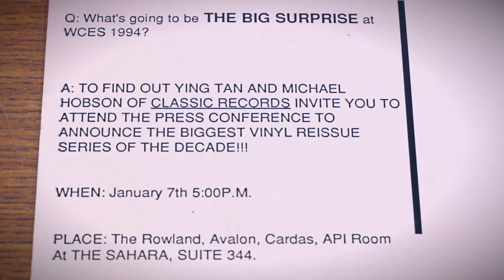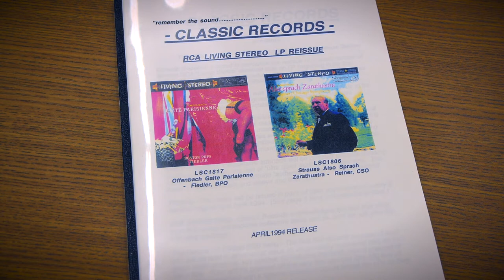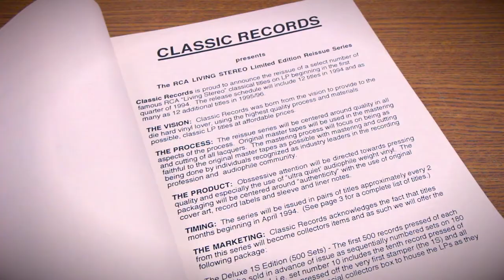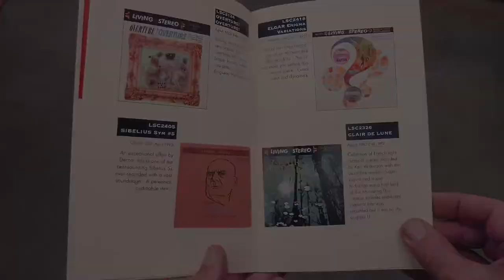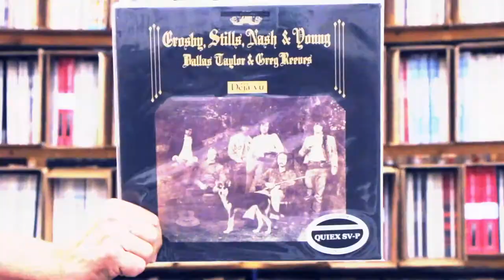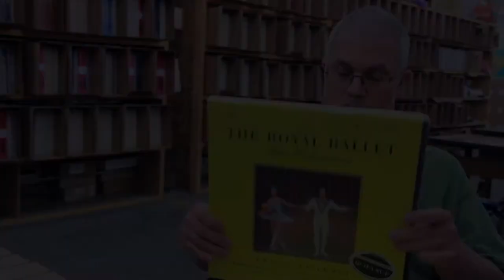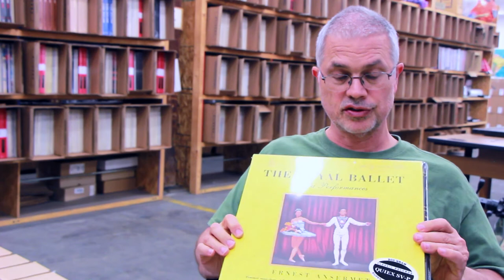The Classic Records Archive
An audiophile treasure trove awaits! Get an inside look at one of the most sought after collections in the world. Acoustic Sounds CEO Chad Kassem walks you through how he acquired it, and what's inside of it.

Michael Hobson founded Classic Records in 1994 and until its sale to Acoustic Sounds in 2010, Classic reissued hundreds of rare and collectible recordings as high-quality vinyl pressings.

The Classic Records Archive contains reference copies — two sealed editions each — of Classic Records’ various releases (180-gram, 200-gram, RCA ‘Living Stereo’ limited editions, Blue Note, Verve, etc…) They are the first edition production copies of nearly each title Classic ever reissued. They have been warehoused through the years in climate controlled air-conditioned storage.

As Classic Record’s founder, Hobson was fanatical about pursuing the highest quality possible for mastering, plating, pressing and packaging of Classic Records reissues.

The Archive was one of the few things Acoustic Sounds didn’t acquire as part of the deal to buy Classic in 2010. A deal to acquire the Archive was reached by Hobson and Kassem some nine years later.

We are making these one-of-a-kind collectible LPs available for sale now, giving our customers first crack at these mint condition, and in many cases, ultra-rare album titles.

Individual pieces from Archive collection #2 are available now! Follow the link for everything Classic